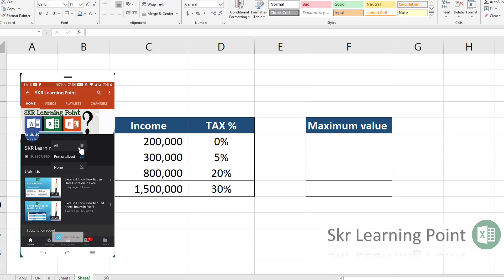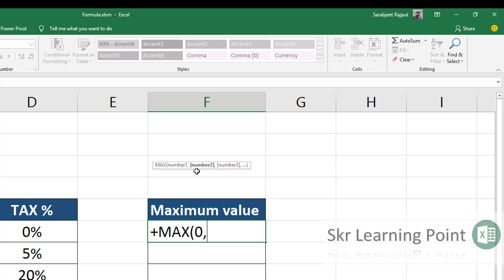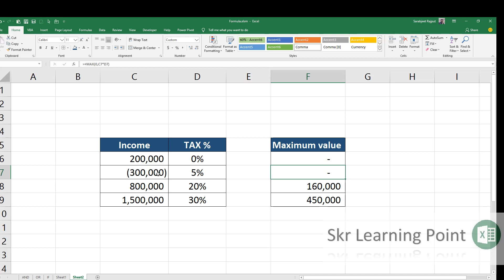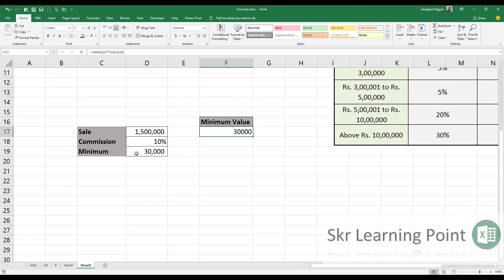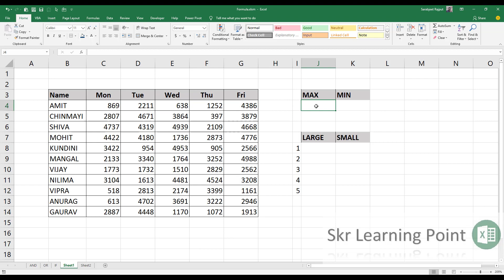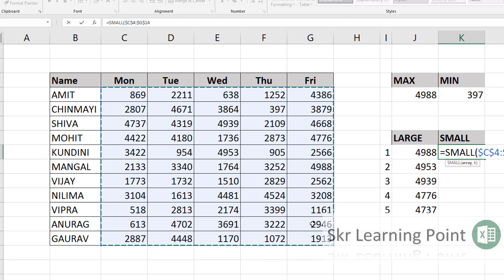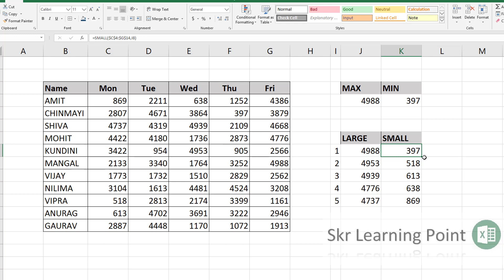Excel in Hindi- How to use MAX MIN LARGE and SMALL function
How to use the MAX function to determine the Largest value in a range
How to use the MIN function to determine the smallest value in a range
How to use the LARGE function to determine the Highest 5 value in a range
How to use the SMALL function to determine the smallest 5 value in a range